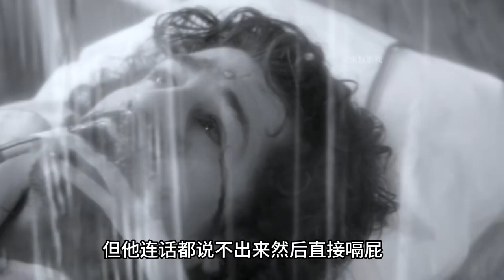《危機蔓延》3/2集，一部電影讓你知道什么是人心的黑暗